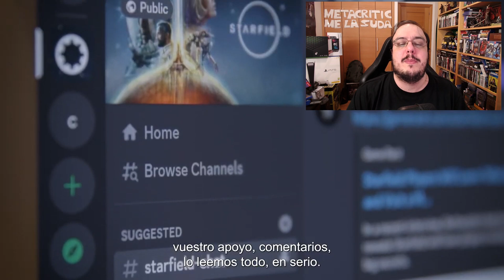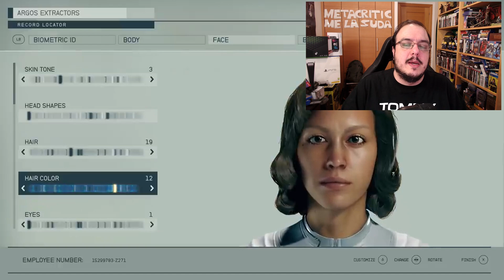STARFIELD TIENE FECHA: HABLAMOS DE MIS ESPERANZAS Y MIEDOS SOBRE ESTE TITÁN.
📲 Descarga la APP de Eneba y vende juegos, consolas o PC's

MI PC:
Sistema Operativo: Windows 10 Pro 64-bit
Procesador: Intel(R) Core(TM) i7-8700K CPU @ 3.70GHz (12 CPUs), ~3.7GHz
Memoria: 16384MB RAM
Gráfica: RTX2080